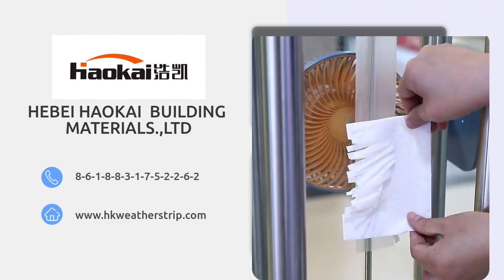DOOR SEAL Products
The combination of advanced production technology and superior material can fully guaranteed the quality of .